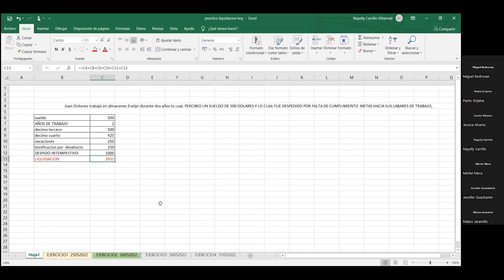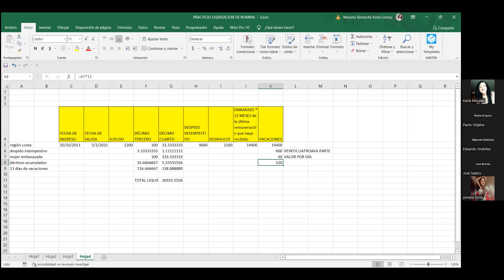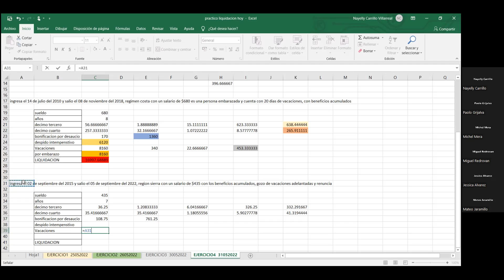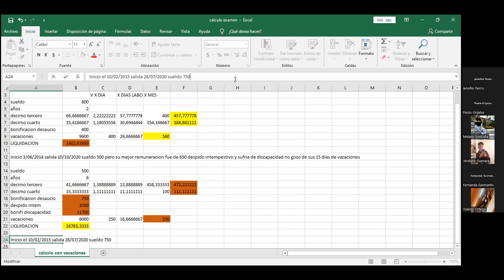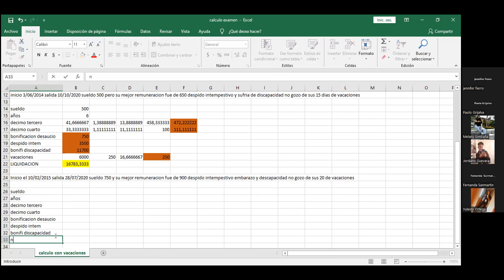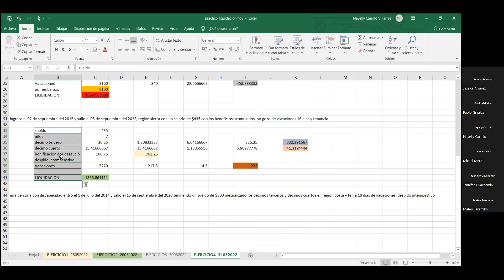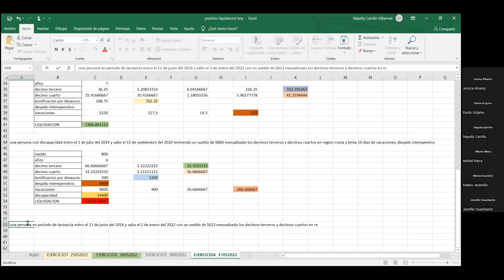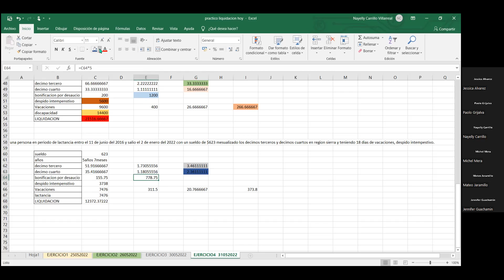TUTORIAS EXAMEN COMPLEXIVO 31/05/2022 MAÑANA